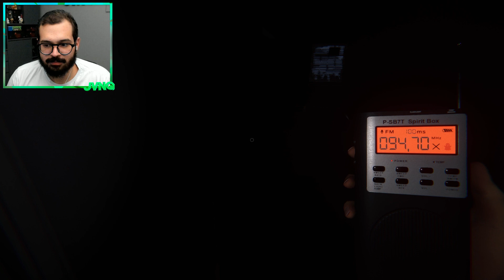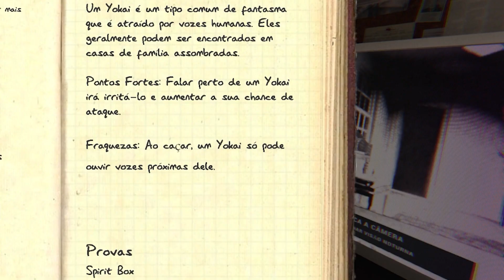Nunca vi ESSE CARA ANTES | Phamophobia NÍVEL MAXIMO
Meu canais: @JvnqTv @Jvnq2